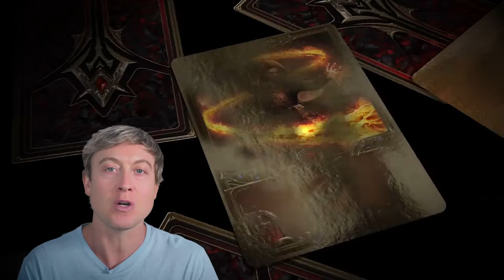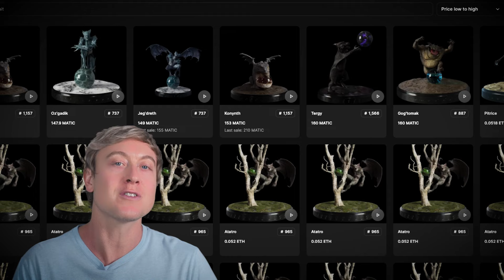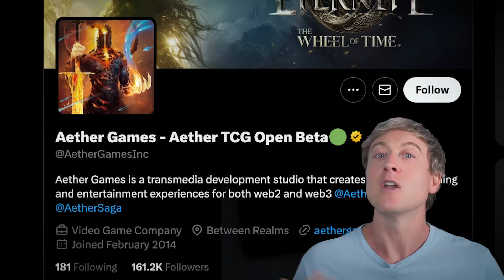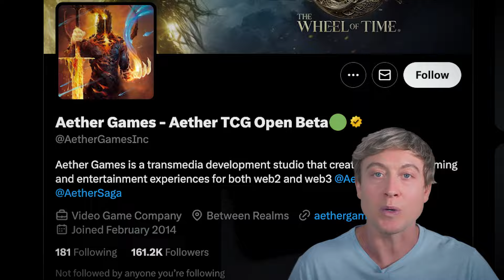Aether Games: A Revolution in Crypto Trading Card Games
The Aether Trading Card Game (also known as Cards of Ethernity), is a fast-paced battles, high-quality, build your own decks trading card game. They have a CGI 3D series called Aether Saga that's like diving into a fantasy world.

In the game, players build decks of Adventurers, Spells, Relics and Creatures to engage in competition. You can use Spells, Creatures are like your helpers in the game, and they stay until they get destroyed.The game has fun battles you can play online with other players, making it a really exciting game to play!

Watch this video for a brief Overview on Aether Games, intro to gameplay, how you can get started, how the tcg nfts work, Game Economy, the publishers and team, significant partnerships and upcoming events you can look forward to! Do tell us in comments if you have played the game or would like us to review it.

0:00 Intro
0:54 About Game
2:00 Gameplay
2:25 Token News
2:50 Platforms
3:00 Token Info
3:53 Future
5:23 Ending